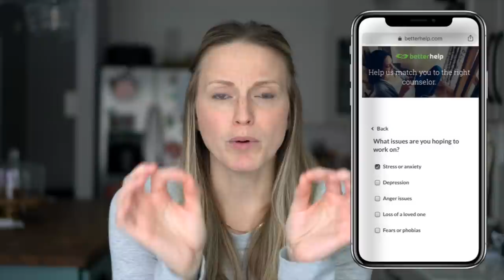Pregnancy after miscarriage was harder than I expected...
Pregnancy after miscarriage is such a hard thing to navigate.
Where you can find online therapy.

When I became pregnant with my daughter after my first miscarriage I was surprised about the feelings that came up!  I was so worried that I would experience the same heartache with this pregnancy that I had with the miscarriage. Day by day, you make it through. You try and have positive thoughts but sometimes it gets the best of you and you stress.

I feel you girl, keep going.

Best travel pack and play:
HEYSHAYLA for 10% ADDITIONAL discount on whatever sale they're running

Hypnobirthing course I used to prepare for my natural and unmedicated birth

Code HEYSHAYLA: $20 annually or $5 monthly on the app or $10 off any physical item